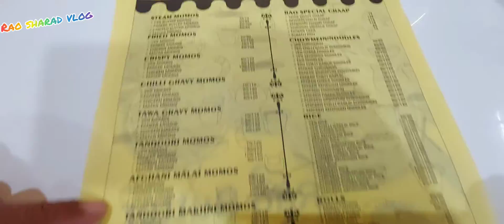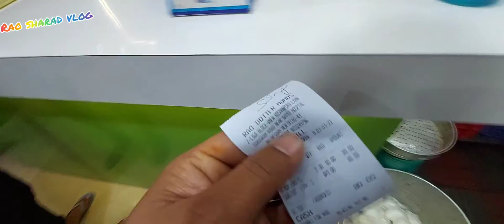Taste to" Rao butter momos"" najafgarh..😋🌶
..hi dosto aj m fir se najafgarh market gya tha to wife ne special demand ki momos khaane ki to maine sirf ek plate taste ke liye pack karwaye the...and sath me kuch shoping bhi ki thi...